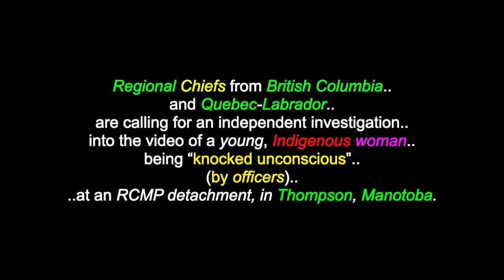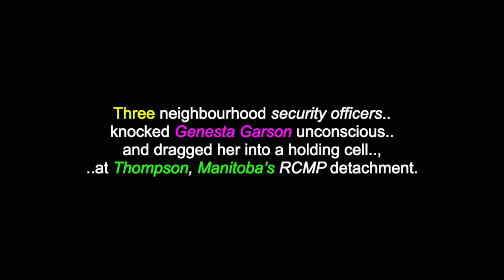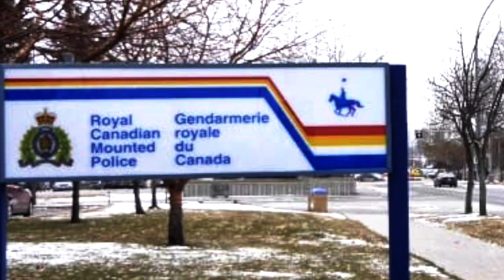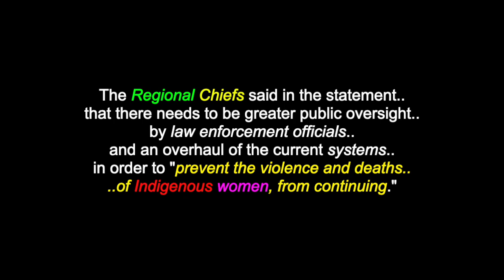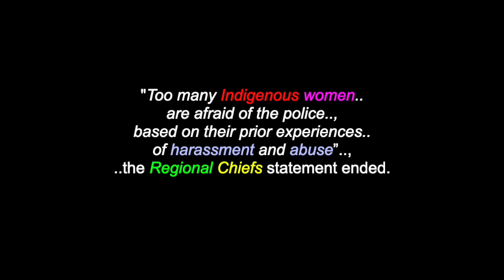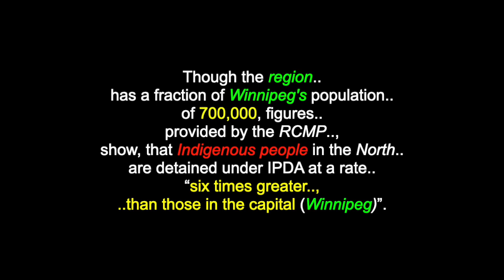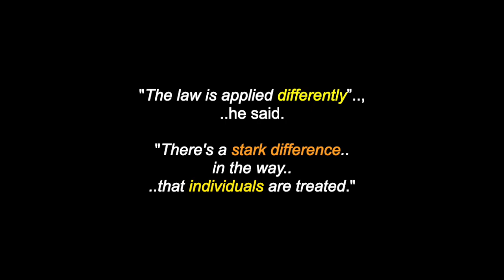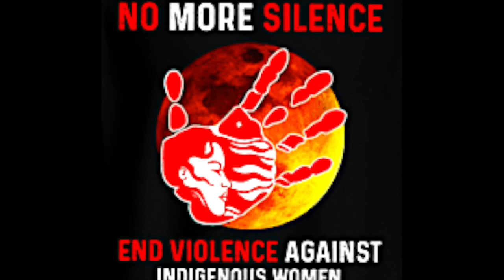Police Assault Genesta Garson: Jan 6th 2018 - Cree - Tataskweyak First Nation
This is a video for: “The Police Assault On Genesta Garson”.., on Jan. 6th 2018, a 19 Yr. Old Cree Girl from Tataskweyak First Nation. There are also videos in this channel for: “Tataskweyak Cree First Nation”, many more Cree First Nations.. and for over 280 more North & South-American Tribes & First Nations, Elders, Chiefs, Medicine & Holy People, Leaders, Historical Events

Regional Chiefs Call For Independent Investigation After Video Shows Woman Getting Punched  At RCMP Detachment

Chiefs say, RCMP can't be trusted to investigate the incident.

CBC News - Kristin Annable -  November 12th 2020

Regional Chiefs from British Columbia and Quebec-Labrador are calling for an independent investigation into the video of a young, Indigenous woman being “knocked unconscious” (by officers) at an RCMP detachment, in Thompson, Manotoba. Regional Chiefs, Terry Teegee of the British Columbia Assembly of First Nations and Ghislain Picard, of the Assembly of First Nations Quebec-Labrador sent out a press release Thursday, calling what happened to Genesta Garson a "brutal assault."

The video shows Genesta Garson, then, 19 years old, being “being hit in the stomach and punched in the face by a community safety officer”, after being detained into custody on the “suspicion of being intoxicated”, on January 6th 2018. Three neighbourhood security officers knocked Genesta Garson unconscious and dragged her into a holding cell, at Thompson, Manitoba’s RCMP detachment.

Many Thanks & Much Respect To: Ms. Genesta Garson  (..and to all of her relations)..; All The People of Tataskweyak Cree First Nation..; Chief Doreen Spence & The Traditional Elders..; TCNCree.ca..; KTC.ca..; CBCNews.ca..; CBC..; ManitobaChiefs.com..; NorthEastMegaDamResistance.Org..; KEVIN MacLEOD.. and to all the other brothers and sisters who have contributed photos to this video and/or, in any other way.

 Ki’Chi Miigwetch!.. Many Blessings & Thanks..!

(480P - You-Tube)